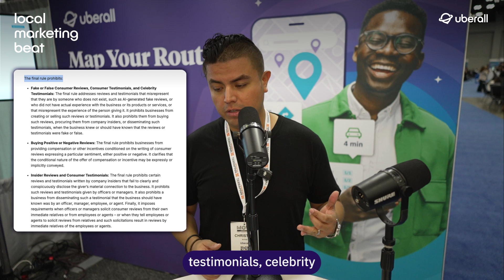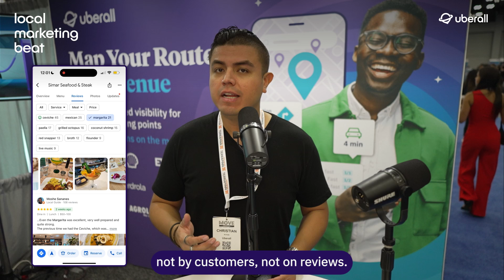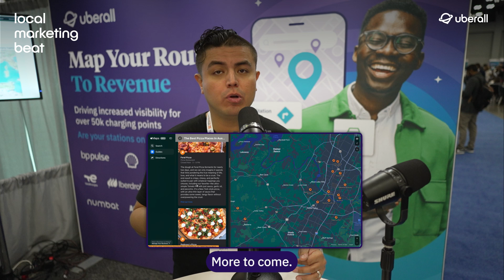Google Review Photos Boost & Apple Maps Beta: What Businesses Need to Know! | Uberall Beats #7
In this episode of the Uberall Beats series, Christian Arriola shares the latest local marketing updates from Austin, Texas. Tune in as Christian explores the FTC’s new regulations on fake reviews and review suppression, a game-changer for businesses navigating online reputation. He also covers Google's recent addition of photos linked to review sentiments, enhancing how customers explore businesses.

Finally, Christian shares insights on Apple Maps’ new beta web version, expanding access beyond iOS and setting up exciting opportunities for brands!

Want more insights from Christian? Connect on LinkedIn

📚 For more resources to elevate your local marketing game, visit the Uberall Learning Hub

⌚ Time Stamps:
**(0:00)** Live from Austin: Uberall Beats Overview

**(0:24)** FTC Cracks Down on Fake Reviews & Review Suppression

**(1:48)** Google Review Photos Linked to Sentiment Keywords

**(2:34)** Apple Maps Beta Launches on Web, Expands Accessibility

**(3:35)** Closing Remarks: Stay Tuned for More Local Marketing News